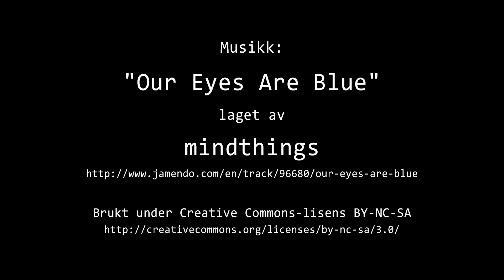Timelapse Cam 2 - 5. september 2020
Været i Moss lørdag 5. september 2020.